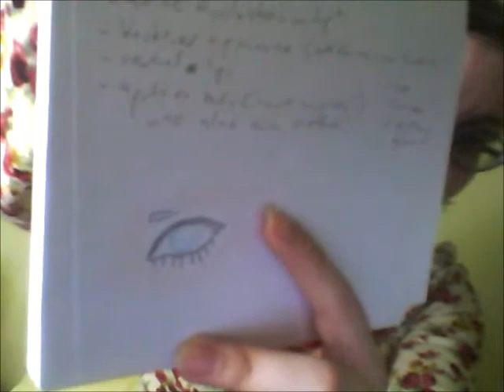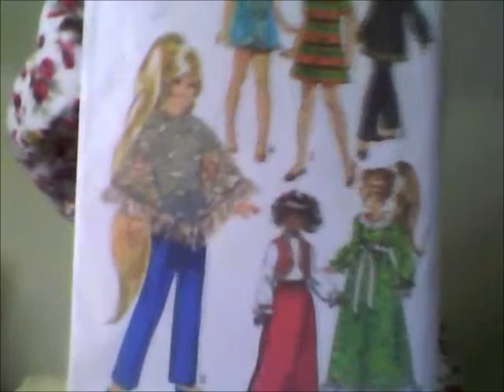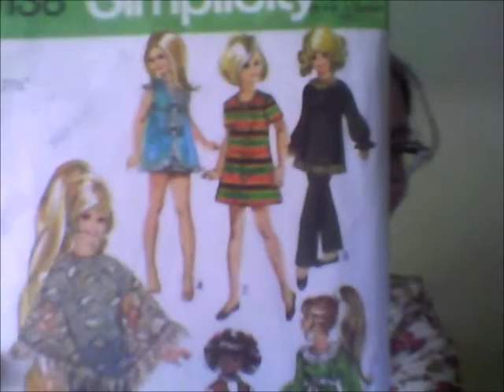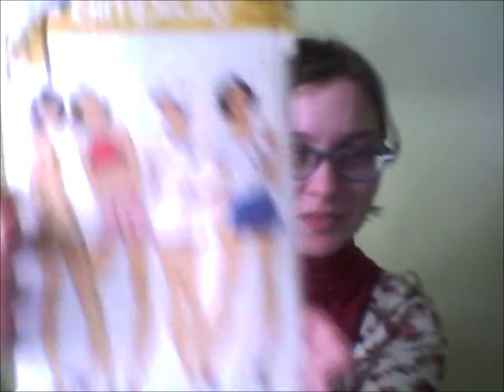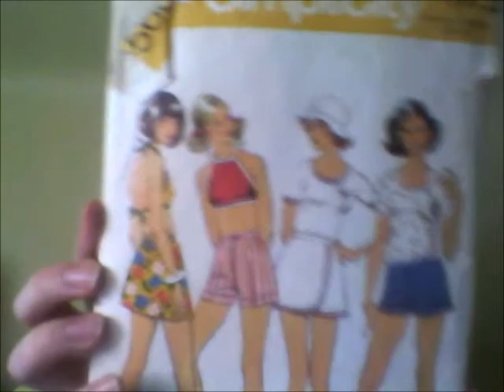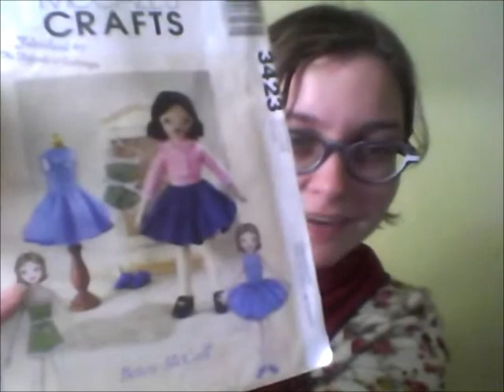Nagisa Updates: Faceup and Fashion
In which I talk about Nagisa's planned faceup, new pronouns and sewing patterns. Plus show off some of my random non-BJD-but-still-doll-related knowledge!

Notes/Links: Nagisa prefers feminine or Spivak pronouns.